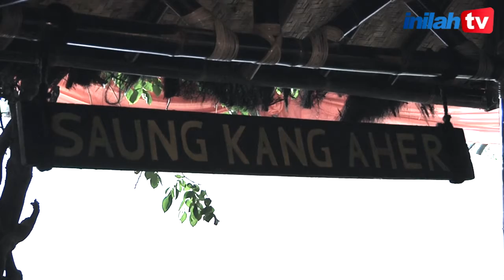Vini Vidi Vici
Mendapat banyak dukungan dari berbagai kalangan, Cagub PKS Hidayat Nur Wahid berjanji jika terpilih kelak, hidayat akan membangun kepemimpinan yang baik,sehingga terjalin komunikasi yang baik pula di antara pimpinan.